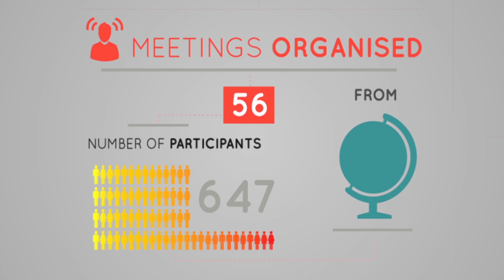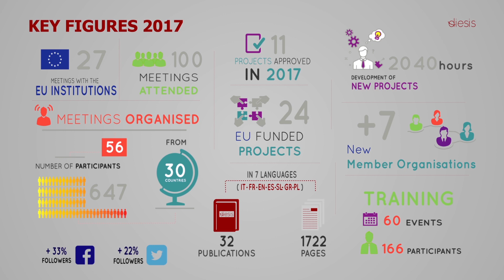Diesis - Key Figures 2017